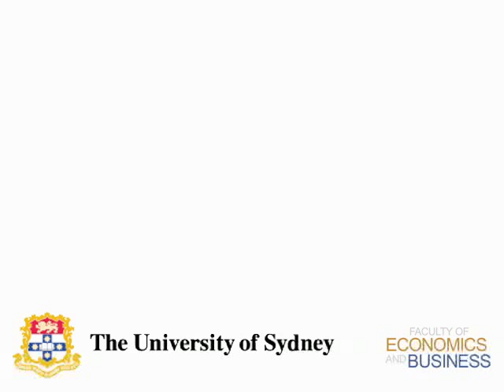Lecturing for learning: Cognitive Load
University of Sydney - Tom Angelo presents on lecturing for (deeper) learning in large classes